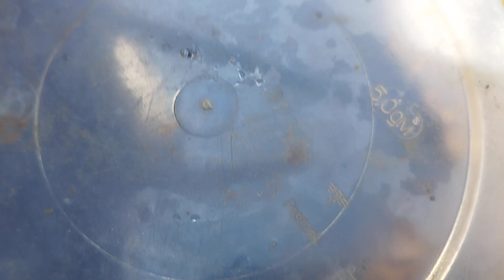Крот-"редиска". Летний сюжет-2023 о нашествии кротов.